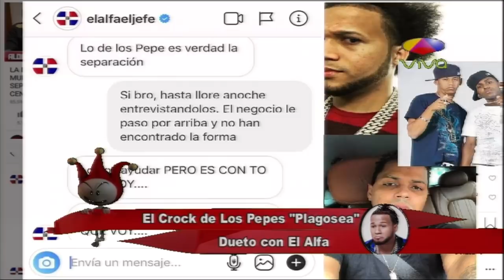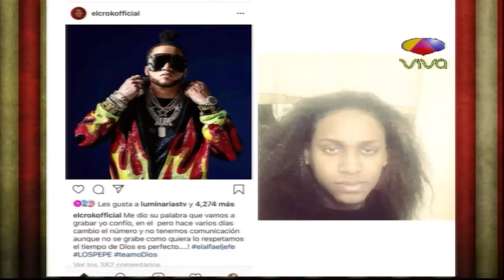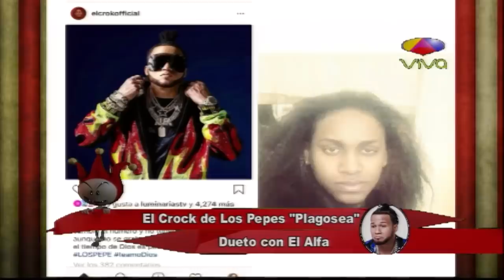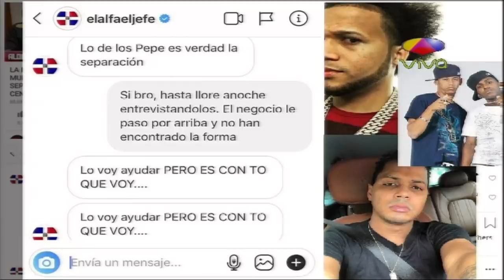El Crock de Los Pepes plagosea dueto con El Alfa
A raíz de la separación del dúo dominicano “Los Pepes” compuesto por «Doble T y el Crok” hace unos meses el exponente urbano El Alfa se comprometió, de manera pública, a grabar una colaboración con estos con la intención de ayudarlo a posicionarse nuevamente en la música.

Sin embargo, mediante sus redes sociales el Crok reveló que el Alfa hasta “cambió el teléfono”, y no se sabe nada de él después de haberles hecho la promesa de grabar con este.